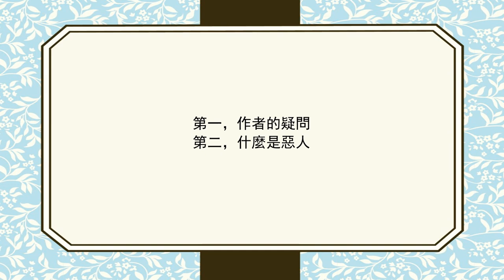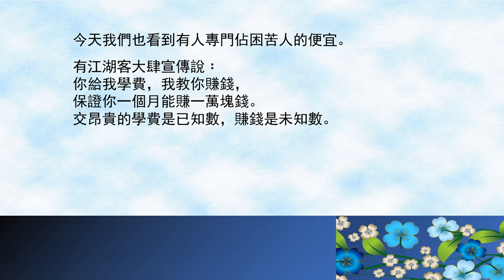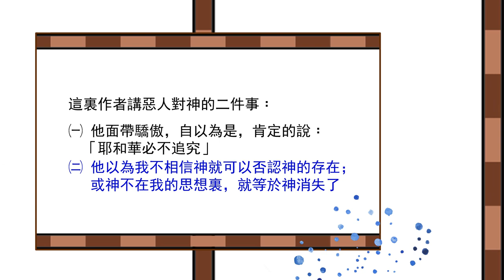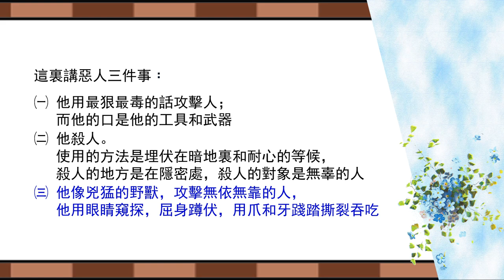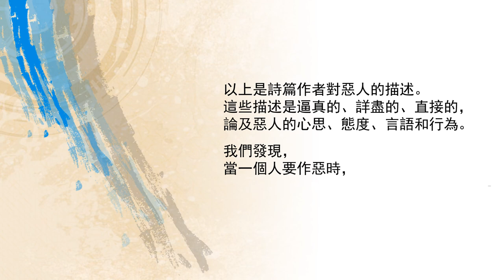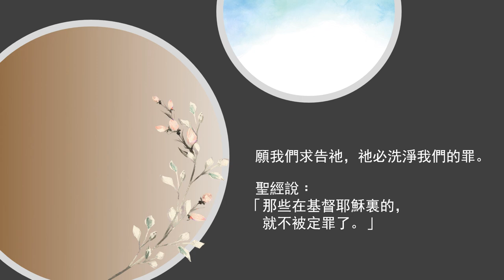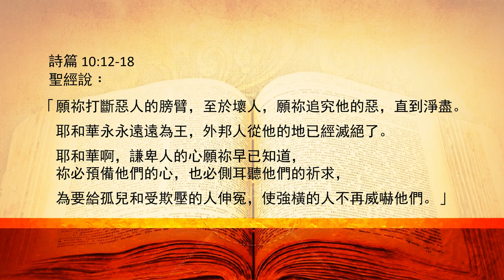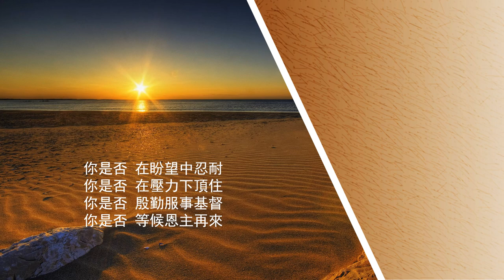【與你共勉】【詩篇 10】【什麽是惡人？】